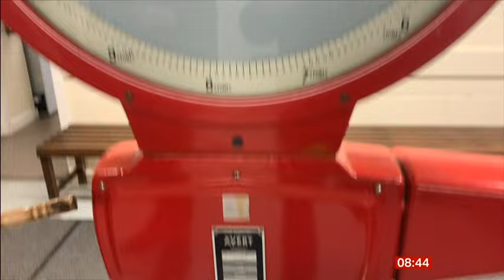Cheltenham 100th GOLD CUP Review 2024